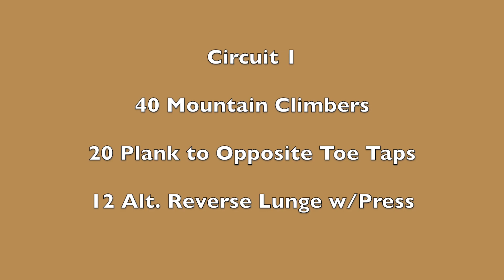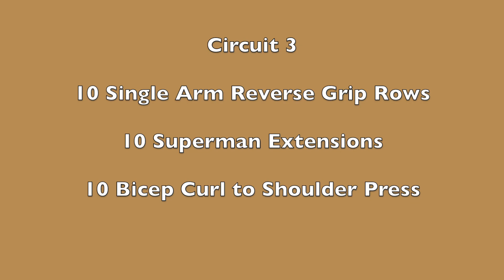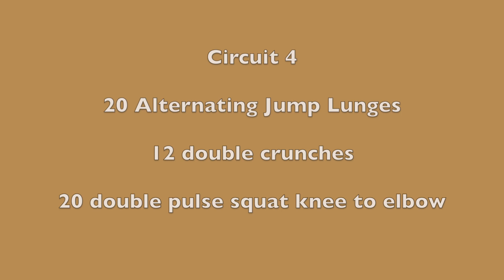Jackie's Full Body Circuit